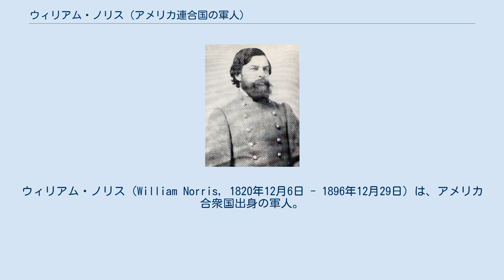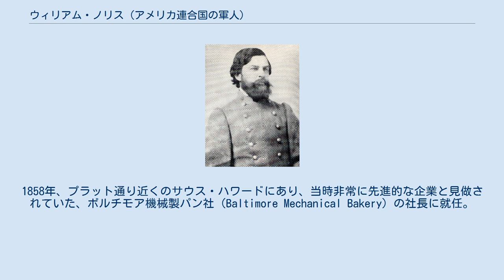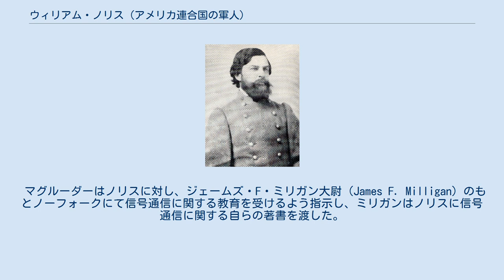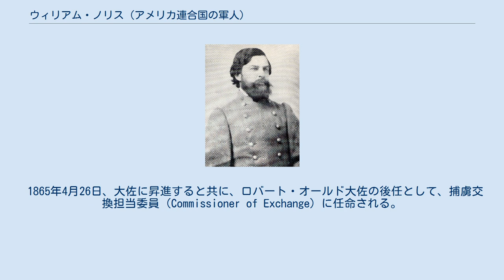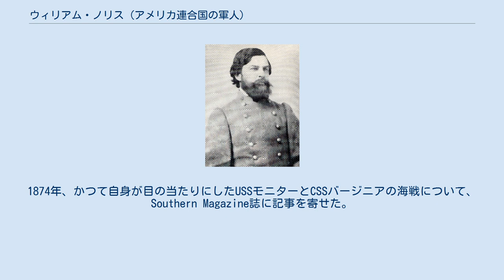ウィリアム・ノリス (アメリカ連合国の軍人)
ウィリアム・ノリス（William Norris, 1820年12月6日 - 1896年12月29日）は、アメリカ合衆国出身の軍人。
南北戦争中、アメリカ連合国陸軍（南部陸軍）の将校となり、陸軍信号隊総監および信号局局長を務めた。
しばしば少佐として言及されるが、戦争末期に大佐へと昇進している。
 1820年、メリーランド州ボルチモア郡にて生を受ける。
1840年、19歳でイェール・カレッジを卒業した後、ニューオーリンズに移って弁護士となる。
1849年のゴールドラッシュの際にはカリフォルニアに移る。
移住後、海軍太平洋戦隊（Pacific Squadron）付の法務官（Judge Advocate）に採用される。
 1851年、チリのバルパライソへの航海に参加。
同年3月13日、元領事の娘、エレン・ライルス・ホブソン（Ellen Lyles Hobson）とボルチモアにて結婚。
結婚式を終えた後、ノリスはボルチモア北西のライスターズタウンにあった一族所有の邸宅、ブルックランド（Brookland）に移った。
1852年、息子のリチャード（Richard）が生まれる。
1858年、プラット通り近くのサウス・ハワードにあり、当時非常に先進的な企業と見做されていた、ボルチモア機械製パン社（Baltimore Mechanical Bakery）の社長に就任。
 1860年から1861年にかけての冬、ボルチモアでは親アメリカ連合国（南部連合）的な市民感情が醸成されつつあった。
1861年4月18日および19日には、いわゆるプラット通りの暴動が起こった。
ノリスは公然と連合国を支持しており、南北戦争が勃発すると、家族と共にバージニアへと向かった。
ここで彼はジョン・マグルーダー将軍付幕僚の民間顧問に志願した。
 マグルーダーはノリスに対し、ジェームズ・F・ミリガン大尉（James F. Milligan）のもとノーフォークにて信号通信に関する教育を受けるよう指示し、ミリガンはノリスに信号通信に関する自らの著書を渡した。
1861年7月18日、マグルーダーはノリスに対し、バージニア半島とジェームズ川の向こう側までを結ぶ、信号通信システムを設立する権限を与える。
ノリスは信号旗および着色したボールを掲揚する方式を用い、この通信網を作り上げていった。
この功績のため、ノリスには陸軍大尉の階級が与えられた。
 ノリスは信号隊（Signal Corps）の下部組織だった秘密活動局（Secret Service Bureau）の指揮官でもあった。
秘密活動局は連絡網の監督を担当し、この連絡網を用いて北軍支配地域への工作員の浸透、リッチモンドの政府要人とカナダや欧州の連絡といった活動が行われた。
 1865年4月26日、大佐に昇進すると共に、ロバート・オールド大佐の後任として、捕虜交換担当委員（Commissioner of Exchange）に任命される。
その後1週間も経たないうちにノリスは北軍の捕虜となった。
ノリスはリッチモンドにて勾留されたが、最終的に起訴は受けなかった。
1865年6月30日、ノリスはアメリカ合衆国への忠誠を宣言した。
 戦後は家族と共にライスターズタウン近くのブルックライン（Brookline）で過ごした。
彼はチリ軍の顧問となり信号隊の設立に携わることも検討していた。
1866年、リンカーン大統領暗殺事件の共犯者ジョン・サラットの弁護士に宛てて、サラットをいずれの容疑からも解放し、また自らが代わって証言を行う旨を提案した。
1874年、かつて自身が目の当たりにしたUSSモニターとCSSバージニアの海戦について、Southern Magazine誌に記事を寄せた。
 1896年12月29日、脳卒中のため死去した。
遺体はライスターズタウンのオールセインツ墓地（All Saints’ Cemetery）に埋葬された。